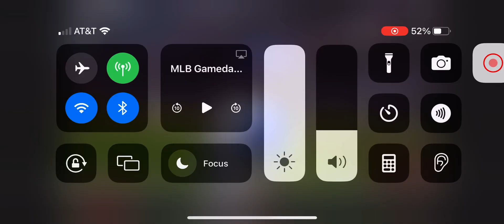Marcell Ozuna Solo Home Run (27th Home Run Of 2024)